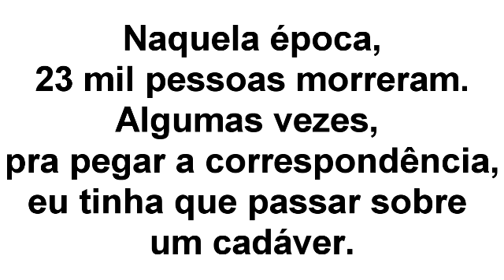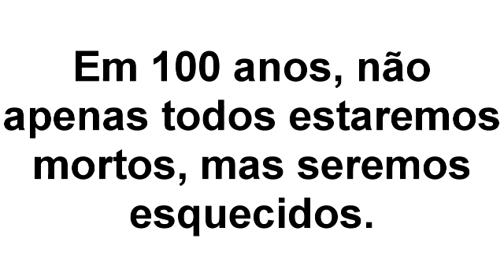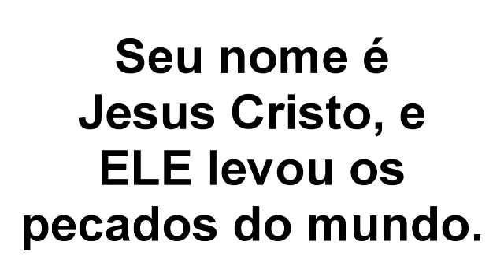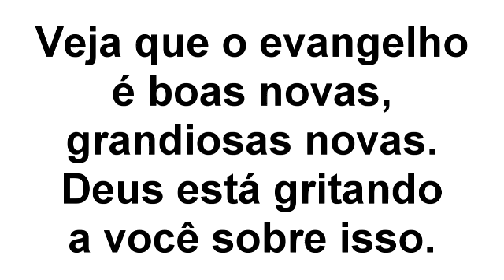Morte - Paul Washer (Dublado)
Paul Washer fala sobre a morte.